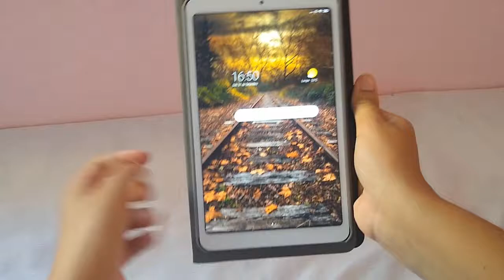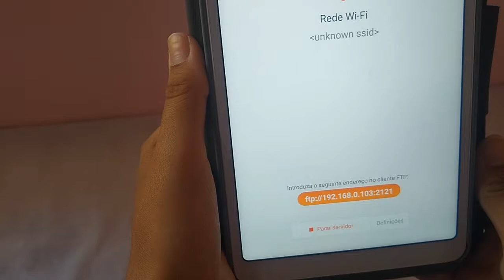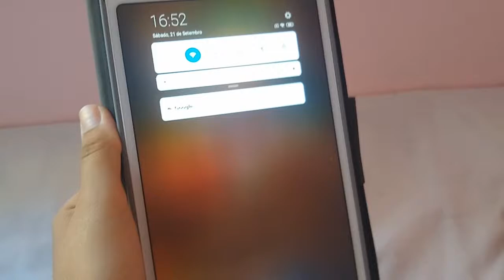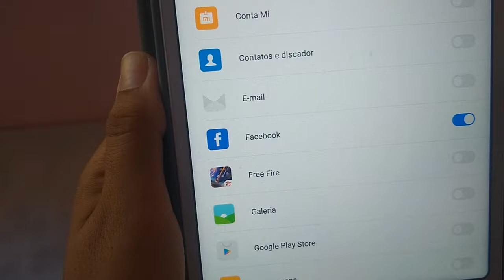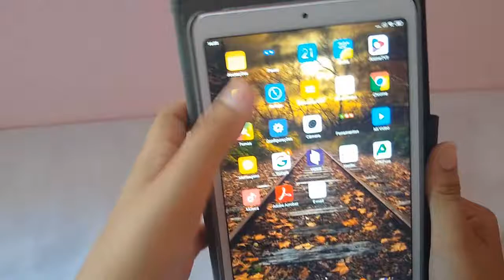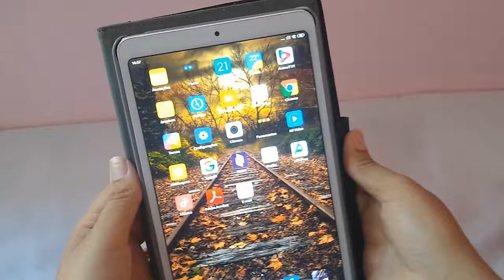Primeiras impressões do MI PAD 4 e truques da MIUI 10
Oi Pessoal!
Mais um vídeo sobre esse lindão aí, espero que gostem!